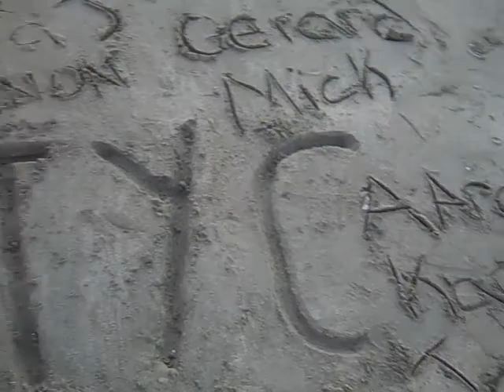Names in the Sand